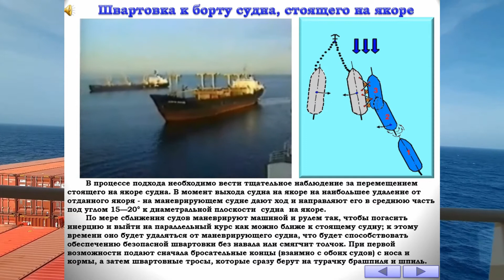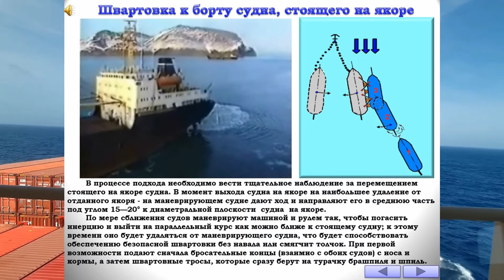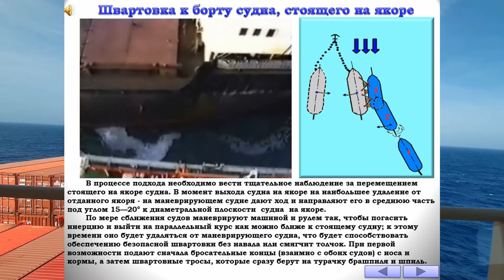ШВАРТОВКА К БОРТУ СУДНА, СТОЯЩЕГО НА ЯКОРЕ / РАЗДЕЛ: «ШВАРТОВЫЕ ОПЕРАЦИИ»